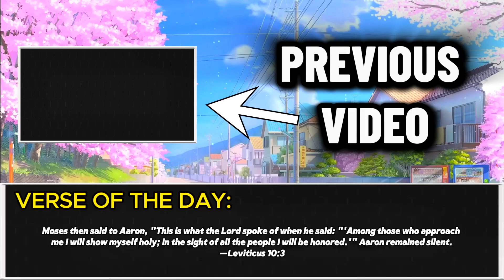EATING HOT FRIES FOR 2,000 SUBSCRIBERS WAS A BIG MISTAKE!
All jokes aside, I'm completely flabergasted on how fast we reached 2,000 subscribers. I THANK YOU ALL FOR THE LOVE/SUPPORT

GOD BLESS!!!